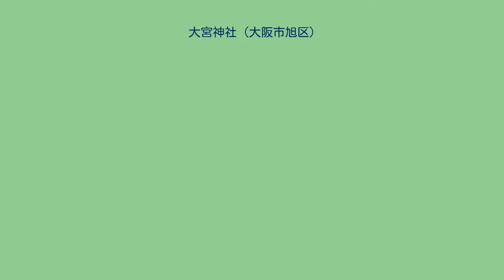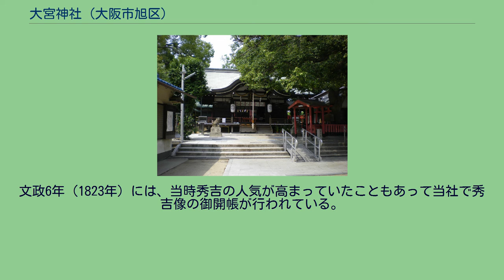大宮神社 (大阪市旭区)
大宮神社（おおみやじんじゃ）は、大阪市旭区大宮にある神社。
源義経による創建である。
伝承によれば、寿永元年（1185年）2月、平家追討の最中に源義経がこの地で宿を取ったところ、宇佐八幡神の霊夢を見、目覚めると梅の木に鏡がかかっていた。
それを手にした義経は軍神であり源氏の氏神でもある八幡神の力を得たとばかりにその鏡を奉じて平家を打ち滅ぼした。
このことを後鳥羽天皇に奏上すると神社の建立を許され、この地に大宮八幡宮を建立した。
摂津誌には「南島神社」と記されている。
天正11年（1583年）、豊臣秀吉によって大坂城が築かれると大坂城の鬼門守護神とされ、秀吉の保護を受けて境内の整備が行われた。
毎年1月、5月、9月には幣帛を献じられ大いに栄えた。
江戸時代にも引き続いて大坂城の鬼門守護神とされ、大坂城代の交代時には当社への参拝が行われた。
他にも毎年1月には初穂料、5月、9月には大幣を献じられたが、社殿などは年を追って衰微していった。
しかし、天明年間（1781年 - 1789年）、寛政年間（1789年 - 1801年）に祠官廣渕善直が社殿・境内の復旧に努めて中興し、従五位下に叙せられている。
明治時代になると村社に列せられている。
明治時代の末期に近辺にあった十五神社（十五社大神が祀られていた）や森小路神社などの7社を合祀したため、非常に数多くの神々が祀られることとなった。
そのために1912年（明治45年）4月には大宮八幡宮の名称を大宮神社と改め、鳥居に掛かっていた「大宮八幡宮」の額が下ろされた。
現在ではその額は神輿庫に保管されている。
2020年（令和2年）5月、修復中の摂社・高良社より等身大の豊臣秀吉（豊国大明神）坐像が発見された。
社伝では大坂夏の陣の際に大坂城より運ばれたものであるとされていたが、制作は17世紀中頃のようである。
束帯姿で像高は81.9センチメートルあるが、頭上の冠は無くなっている。
近現代に作られた秀吉像を除けば最大である。
文政6年（1823年）には、当時秀吉の人気が高まっていたこともあって当社で秀吉像の御開帳が行われている。
この後、高良社に移されたようである。